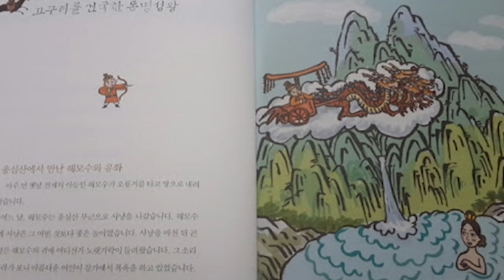จูมง พระเจ้าดงมยองซอง ประวัติโดยสังเขป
ต้องการสานับสนุนช่องของเรา สามารถสนับสนุนได้ทางลิงค์นี้เลยครับ(donate)

e-book หนังสือ : ราชินีและสตรีฝ่ายในโชซอน และหนังสืออื่นๆ
meb

สแควร์ LINE ของเพจประวัติศาสตร์เกาหลี สำหรับเข้าไปพูดคุยแลกเปลี่ยนข้อมูลกัน